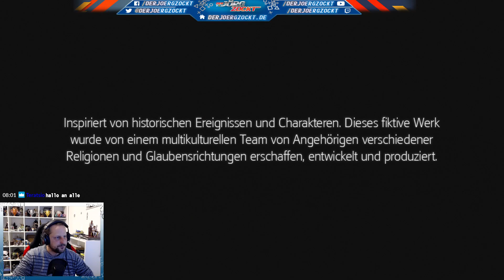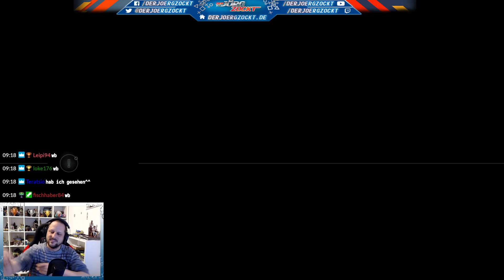Let's Platin | AC 3: Remastered | Stream 05 | Florierend [PS5] [GER]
Assassin’s Creed 3: Remastered im Trophyhunting-Livestream auf der PlayStation 5.

Freigeschaltete Trophäen:
- KEINE -